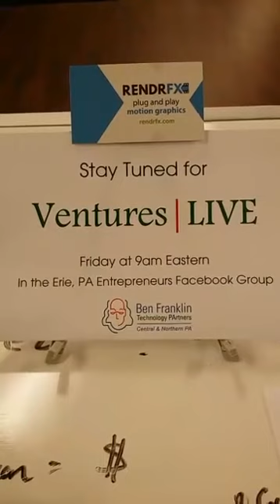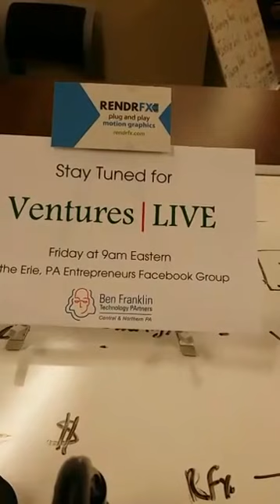Mat Silva VenturesLIVE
| Join Brian Slawin, with Ben Franklin Technology Partners, as he hosts a weekly on- line show, Ventures!Live. The program focuses on local startup activity and features not only area entrepreneurs but the professionals that offer eco-system support. This week's guest is Mat Silva.